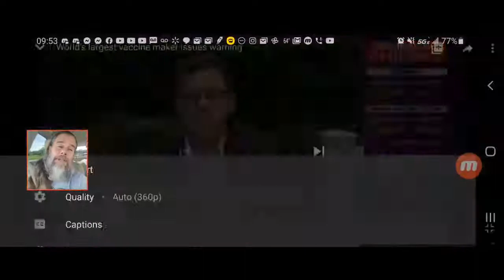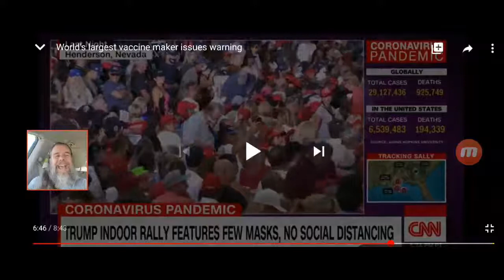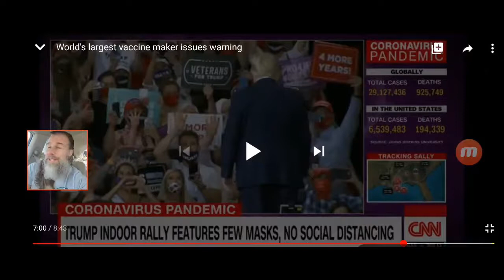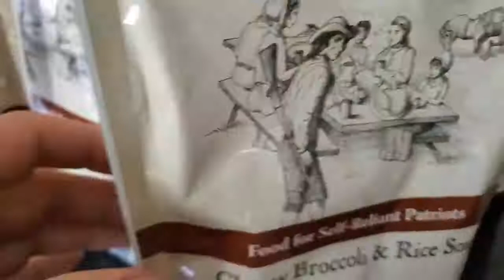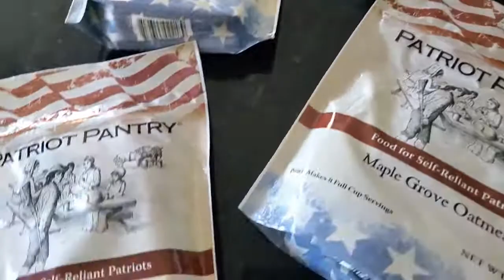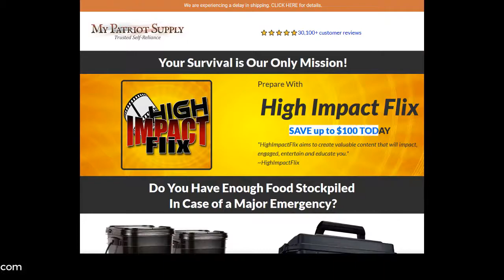CNN Inoculate EVERYONE in the WORLD! WTF